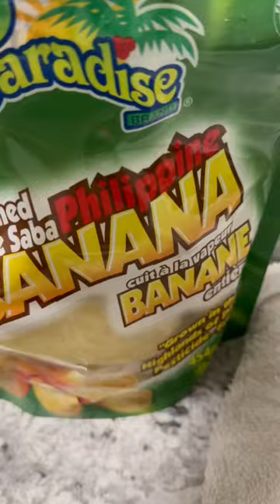Banana Q 💕 Famous Filipino streetfood